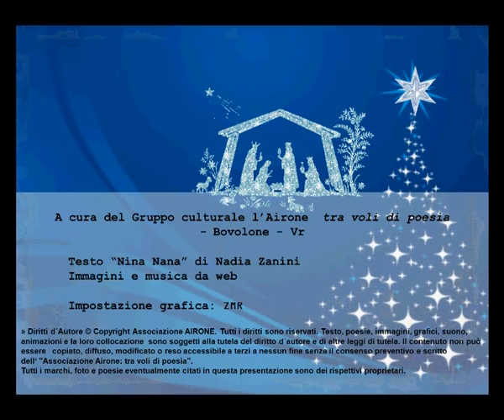Auguri Natale 2011 Associazione culturale L'Airone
Tanti Auguri di un Buon Natale dall'Associazione culturale L'Airone:tra voli di poesia